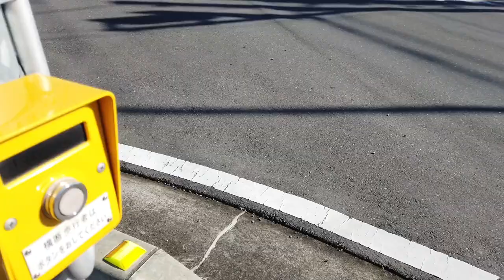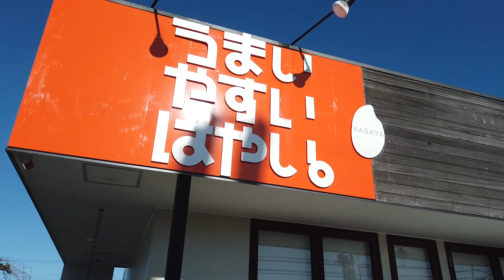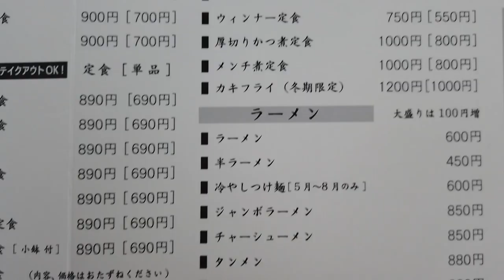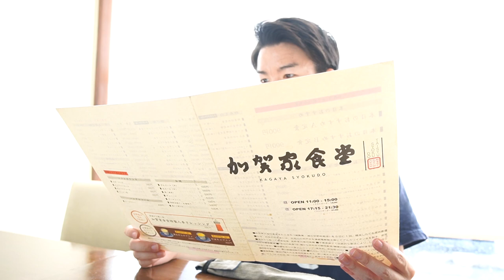【加賀家食堂】国道沿いで長年愛される老舗大衆食堂！！パワー溢れる店内で、肉汁と揚げ物をくらう！〈熊谷市〉【埼玉うどん子TV第116回】【熊谷肉汁うどんスタンプラリー6店舗目】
11/11(金)から始まった『熊谷肉汁うどんスタンプラリー』😆

という方も、
ラーメンの方が好きだよー
という方も、

できる限り行きます！！

【本日のお店】
加賀家食堂
営業時間：11:00～15:00(L.O.14:30)
　　　　　17:15～21:20(L.O.21:00)
　　　　　休みは年末年始のみ
住所：〒360-0023 埼玉県熊谷市佐谷田２０８３
駐車場：有り
お伺いした日：2022/11/21(月)